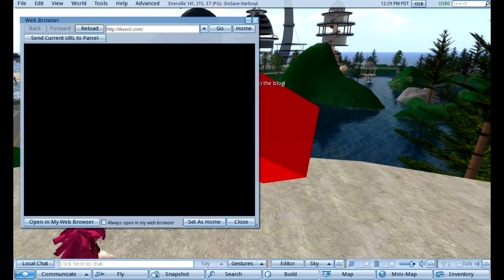ScripTastic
Rich White has created a scripting engine for kids